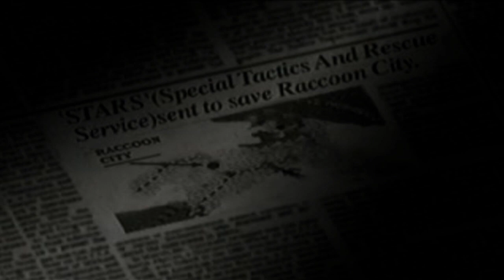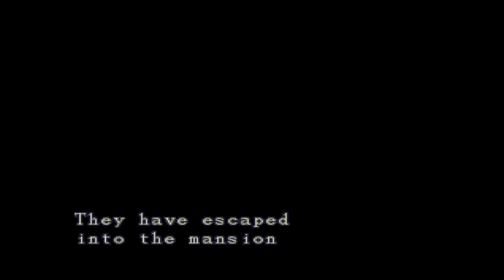Enter the Survival horror {Resident Evil: Director's Cut Edition} Chris scenario playthrough part 1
This is a game that defines the survival horror genre.